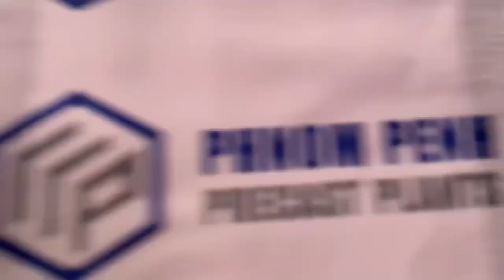អេលីត​ប៊ុនតុង​ Vs. សាំង​ហ្វា​ ឆឆាមពាន​ (ថៃ​)​ | Elit Buntong Vs Fingfa Chor Champion | Dec 01, 2022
អេលីត​ប៊ុនតុង​ Vs. សាំង​ហ្វា​ ឆឆាមពាន​ (ថៃ​)​ | Elit Buntong Vs Fingfa Chor Champion | Kun Khmer Vs Muay Thai | Dec 01, 2022